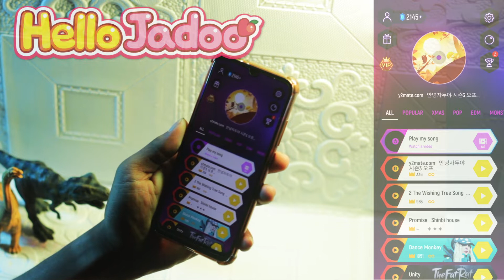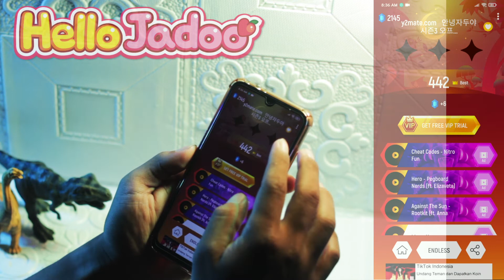NEW HELLO JADOO | TILES HOP EDM RUSH!!